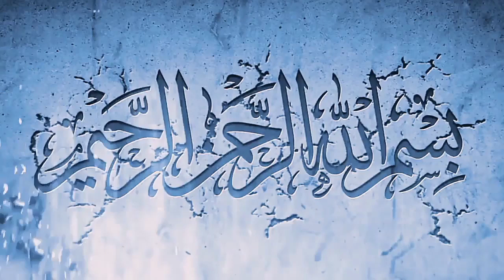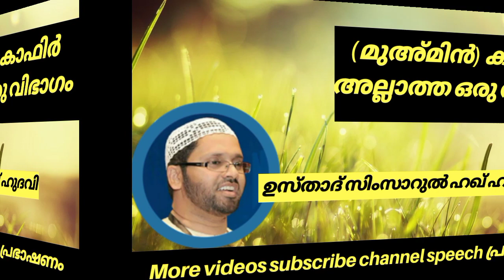(മുഅ്മിൻ) കാഫിർ അല്ലാത്ത ഒരു വിഭാഗം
പുതിയ വീഡിയോ ലഭിക്കാന്‍ പ്രഭാഷണം speech